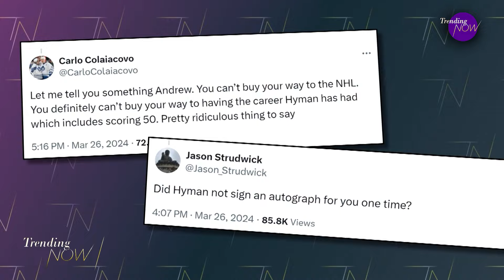Hockey world defends Zach Hyman after criticism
Among the trends today is Edmonton Oilers winger Zach Hyman -- but it's not tied to his overtime goal, providing the Oilers a big win last night. What everyone online is debating is Hyman's so-called "privilege".  A video from a journalist has sparked quite the debate after his take on Hyman following the wingers major milestone 50th goal of the season. The video has caused quite the stir online -- while some agree that there is privilege in sports, many were defending Hyman saying his accomplishment shouldn't be downplayed.